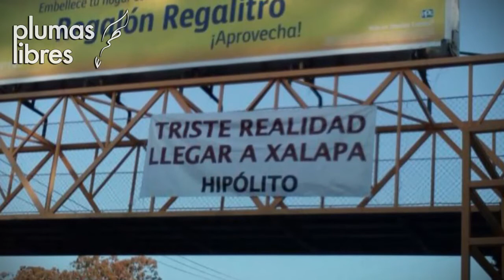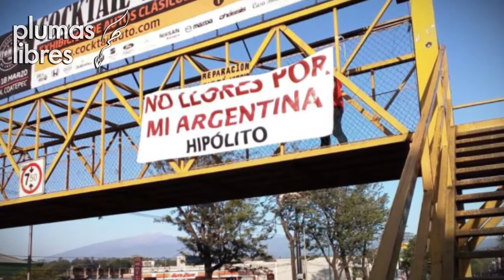Son ‘cobardes los que colocaron las lonas’, por lo menos que den la cara: Hipólito Rodríguez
Xalapa, Ver.- El alcalde de Xalapa, Hipólito Rodríguez Herrero, dijo en conferencia que no procedería a denunciar penalmente a las personas que colocaron lonas criticando la visita del alcalde a Argentina, calificando la acción como cobarde y como el inicio de una guerra sucia en su contra y contra la administración municipal.